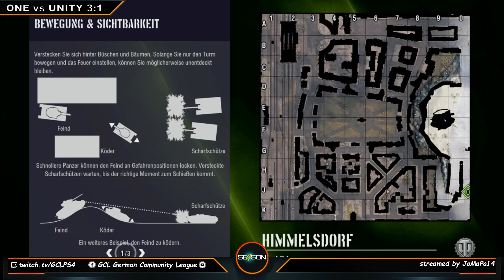[S04W04] ONE vs UNITY / Pro League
Die 4te Saison der German Community League.

- In Liga VIII wird ein 7/56 Format gespielt, was so viel bedeutet wie 7x Tier VIII Panzer.

-In Liga X wird ein 10/100 Format gespielt, was so viel bedeutet wie 10x Tier X Panzer
- Es werden 3 Karten gespielt, einmal auf jeder Seite.

- Dieses mal gibt es eine Heim-, Auswärts- und eine von der GCL vorgegeben Karte
- Letztlich maximal 6 Spiele pro Begegnung

Viel Spaß beim anschauen wünscht das Team der GCL

Spenden sind gern gesehen (Bitte in Nachricht für Streamer GCL reinschreiben zwecks Zuordnung), Spenden dienen der Möglichkeit den Spielern Preise zu geben.: